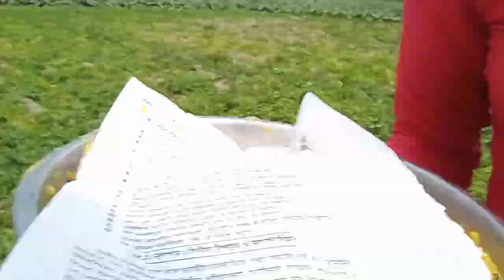জয় সন্যাসী 🙏|| mon ta kharab hoye gelo 🥺😭